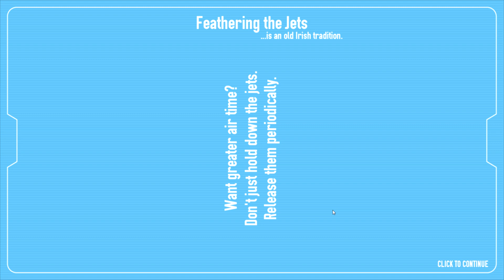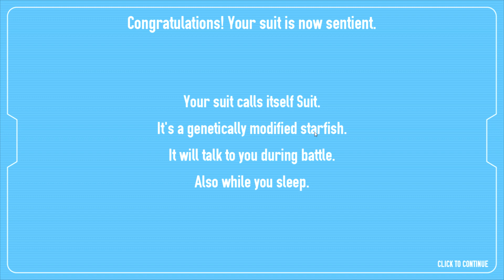Drunken Robot Pornography (Family Friendly) - Gameplay and Review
We play Drunken Robot Pornography, an indie arcade-style action game designed by Dejobann Games, where you get to fly with your jetpack and shoot up giant robots for points! Grab powerups for bonus points and upgrades and try to beat the clock. You can even make your own robots and have other players try to beat them!